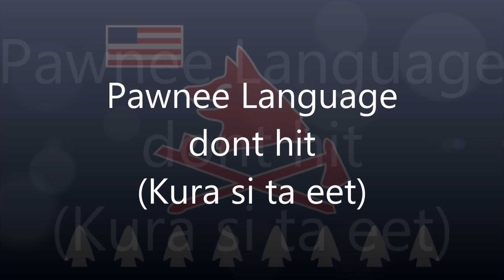Pawnee Language (Tom E Knife Chief) - Dont hit